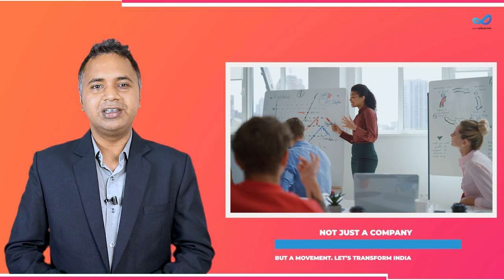The Sane Observer- Empowering India with Sane Observer AI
The Sane Observer- Startup Video
Empowering India with Sane Observer AI